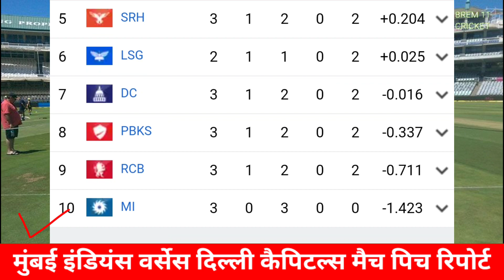Mumbai Indians vs Delhi Capitals, 20th Match Pitch report|वानखेड़े स्टेडियम पिच रिपोर्ट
Wankhede Stadium
Mumbai, Mumbai Indians
MI vs DC • 20th Match • Indian Premier League 2024
Mumbai Indians vs Delhi Capitals,20th Match
Wankhede Stadium Mumbai, India
दिल्ली कैपिटल्स वर्सेस मुंबई इंडियंस मैच पिच रिपोर्ट
वानखेड़े स्टेडियम पिच रिपोर्ट
मुंबई इंडियन वर्सेस दिल्ली कैपिटल्स मैच आईपीएल 2024
इंडियंस वर्सस दिल्ली कैपिटल्स मैच
मुंबई इंडियंस वर्सेस दिल्ली कैपिटल्स मैच पिच रिपोर्ट
Mumbai Indians vs Delhi Capitals pitch report
Mumbai Indians vs  Delhi Capitals live match
Mumbai Indians vs Delhi Capitals today live match
Mumbai Indians vs Delhi Capitals playing 11